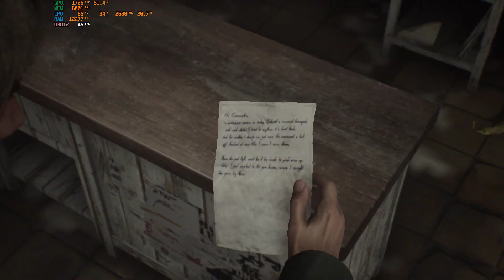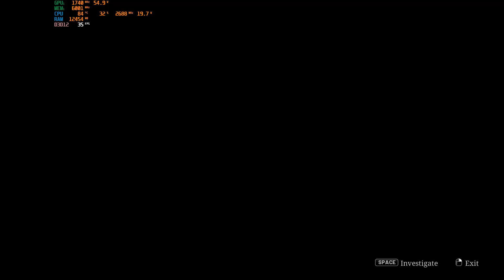Silent Hill 2 Remake | Intel Core i5 11400H 16GB RAM RTX 3050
Laptop Specs:

CPU: Intel Core i5-11400H
GPU: RTX 3050 4GB DDR6
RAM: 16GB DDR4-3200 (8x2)